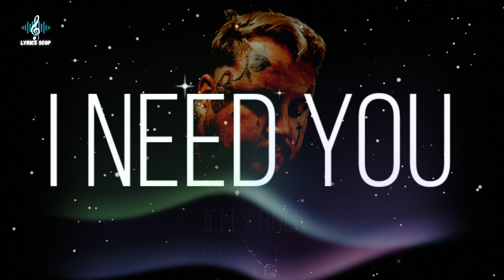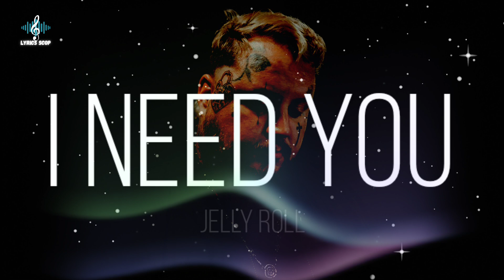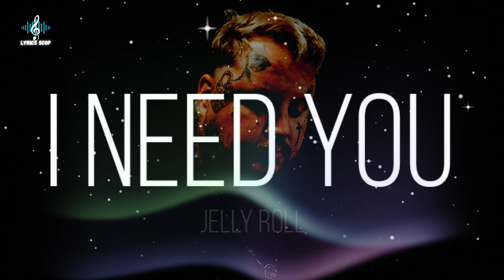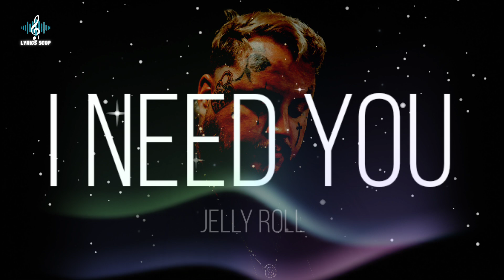Jelly Roll - I Need You (Song) Country Boy